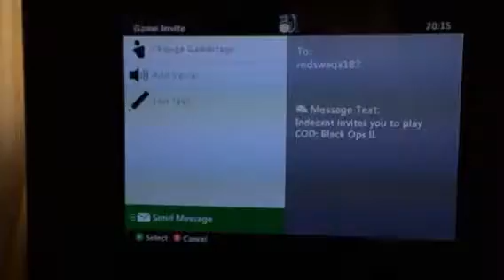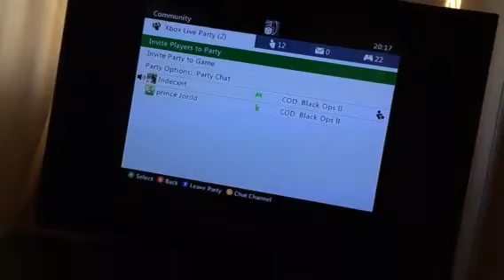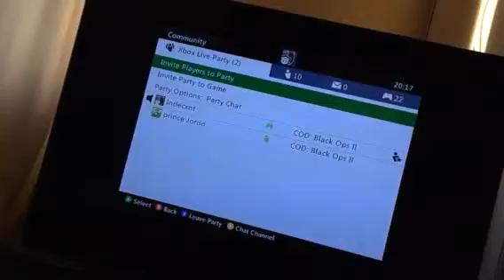Gb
No show dispute